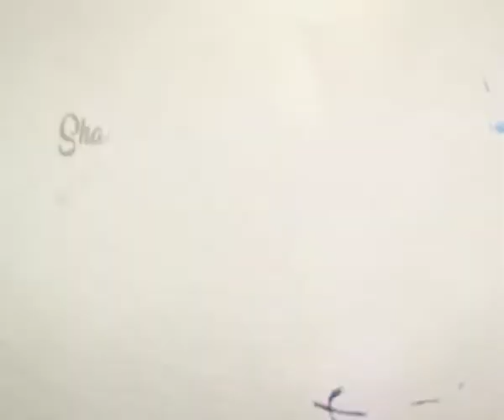MOTHER DAY SPL COMPILATION MARCH 2019